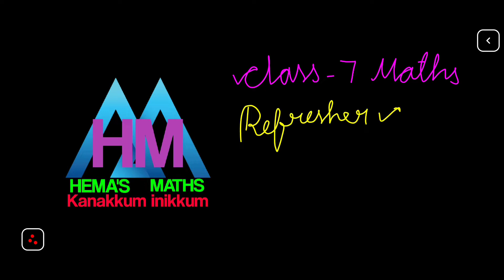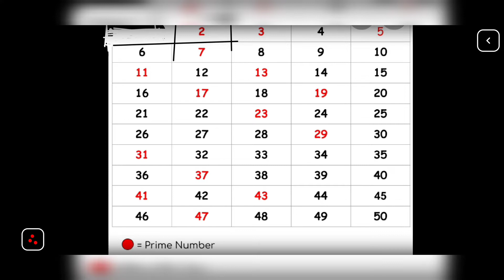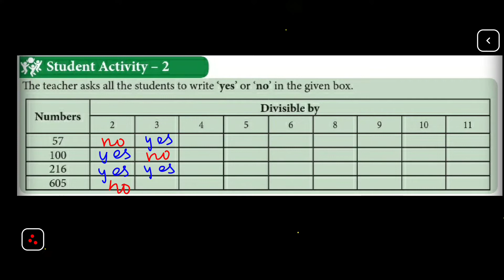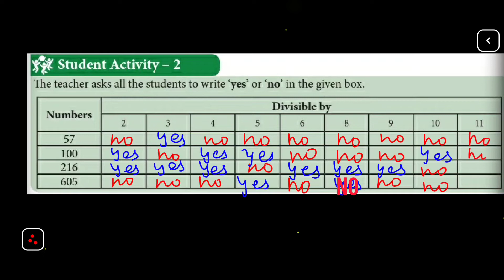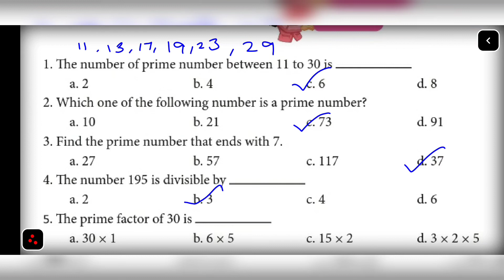7th maths refresher course chapter 9 numbers answer key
Tn samacheer class 7 maths refresher course module 2021 22 chapter 9 numbers full answer key. @HEMASMATHS